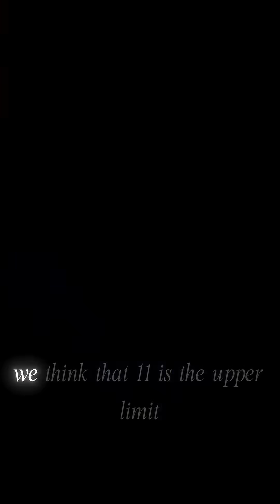Time & Dimensions & dark matter Michio Kaku